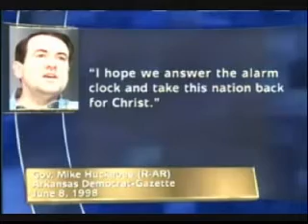Huckabee on Faith MTP 123007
Surprise, Surprise, Presidential candidate Mike Huckabee is once again asked about his Faith.